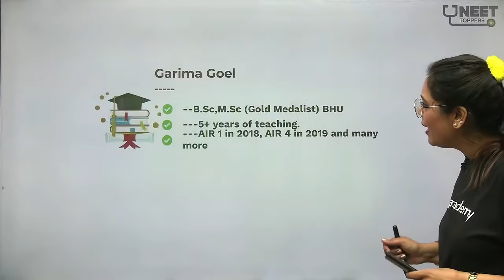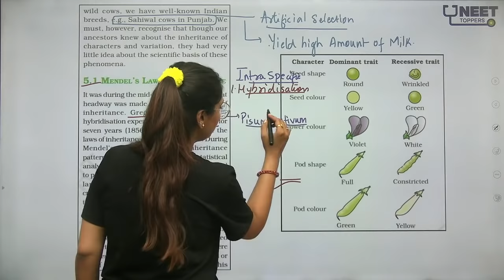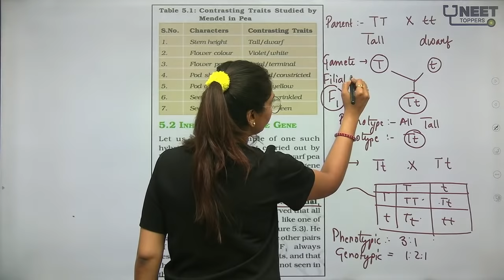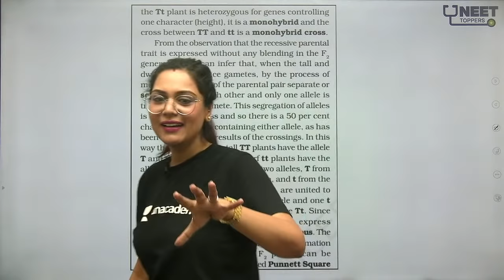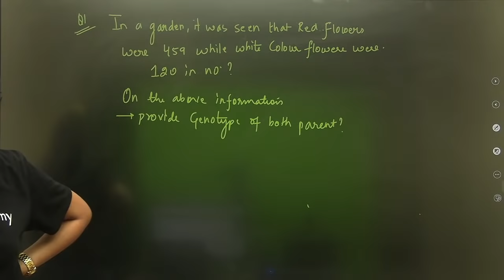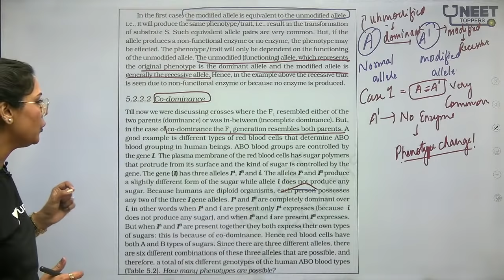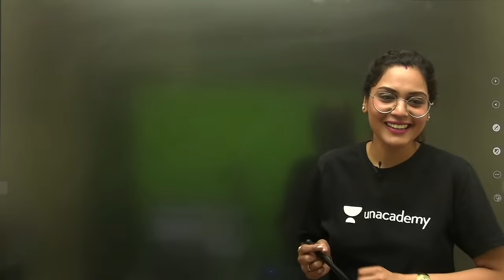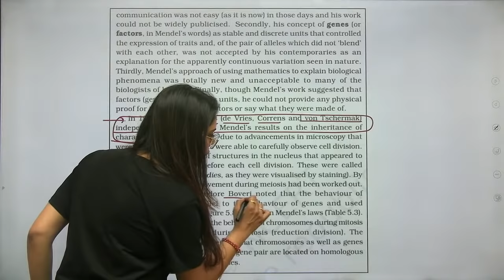Phoenix 2.0: Biology Most Important Video for NEET 2025 | Unacademy NEET Toppers | Udaan